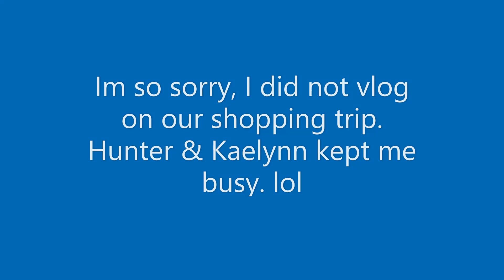Car Chat / Playing outside with the Grands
It was a beautiful day outside Saturday, so we took advantage of it with the Grandkids.